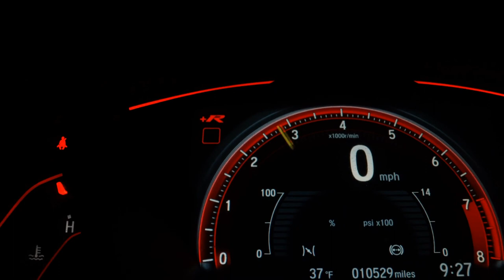CHEVROLET TRACKER - 2020 - São Caetano do Sul/SP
VEICULO EM PERFEITO ESTADO DE CONSERVAÇÃO, TOP DE LINHA COM TODOS ACESSORIOS. LAUDO 100% APROVADO. VEICULO UNICO.
Seu semi-novo com até 1 ano de garantia.
A Plaza Automoveis se preocupa com seus clientes trazendo nosso selo de qualidade e preço justo.
Temos a melhor avaliação do seu usado como parte no pagamento. Trabalhamos com as menores taxas de financiamento.
Parcele a entrada no cartão de crédito em até 21x.
Venha nos fazer uma visita, estamos em São Caetano do Sul/SP.

Dados do Veículo
Veículo: CHEVROLET / TRACKER 1.2 TURBO PREMIER
Ano: 2019/2020
Combustível: FLEX
Portas: 4 PORTAS
Câmbio: Automático
Cor: AZUL
KM: 28.000

✅ Air Bag
✅ Alarme
✅ Ar Condicionado
✅ Ar Quente
✅ Capota Marítima
✅ CD e MP3 Player
✅ CD Player
✅ Desembaçador Traseiro
✅ Direção Hidráulica
✅ Disqueteira
✅ DVD Player
✅ Encosto de Cabeça Traseiro
✅ Farol Xenônio
✅ Freio ABS
✅ GPS
✅ Rádio
✅ Rádio e MP3
✅ Retrovisor Fotocrômico
✅ Retrovisores Elétricos
✅ Teto Solar
✅ Tração 4x4
✅ Travas Elétricas
✅ Vidros Elétricos
✅ Volante com Regulagem de Altura
✅ Limpador Traseiro
✅ Kit Multimídia
✅ Trio Elétrico
✅ Piloto Automático
✅ Farol de Neblina
✅ Entrada USB
✅ Aerofólio
✅ Cartão SD
✅ Bluetooth
✅ Porta Copos
✅ Trava Elétrica Central
✅ Bancos Elétricos
✅ Direção Elétrica